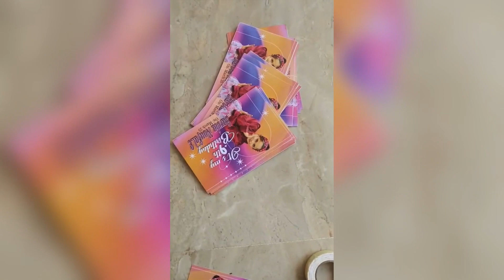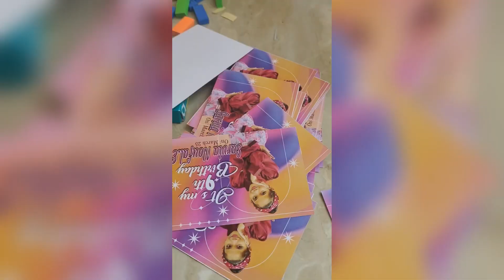my birthday preparation